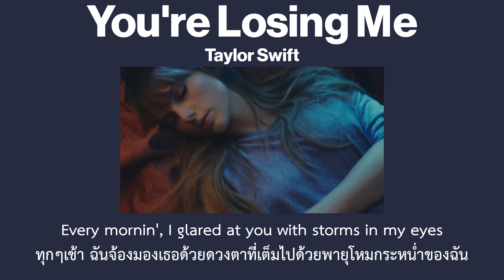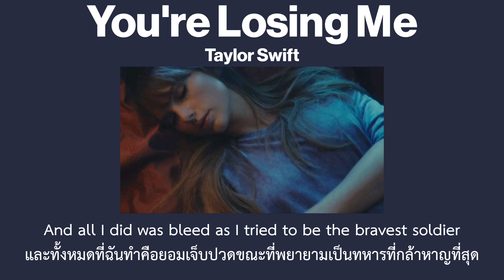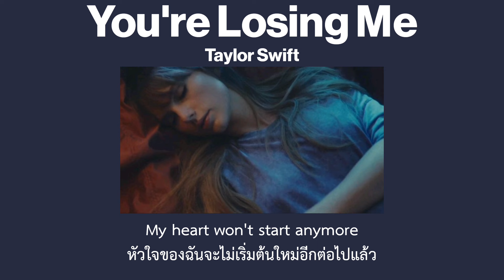[Thaisub] You're Losing Me (From The Vault) - Taylor Swift (แปลไทย)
แปลผิดพลาดตรงไหนขออภัยด้วยครับ🎶🌃🌙✨️👑